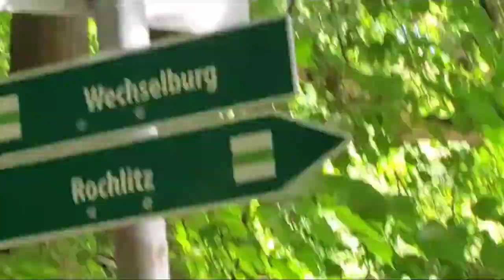Sunday Stroll 136 - Join Mary T in Germany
Join Mary T as she gracefully strolls through the charming towns of Merseburg and Wechselburg Germany, unveiling hidden gems and captivating stories along the way.

Like to add more kindness and compassion into your life?

Curious to know how Self Compassionate you are? Take a quick Self Compassion test online (created by Dr Kristin Neff) and see for yourself

Kind Mind Academy is delighted to offer a variety of Mindful Self-Compassion products, programmes and retreats.

for the latest available courses and retreats.